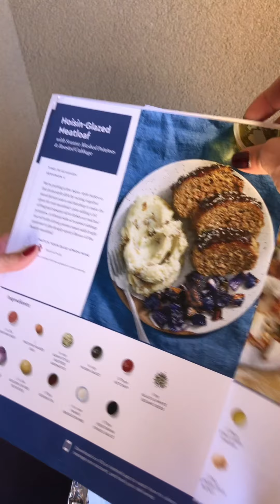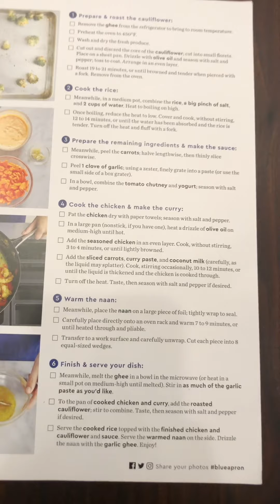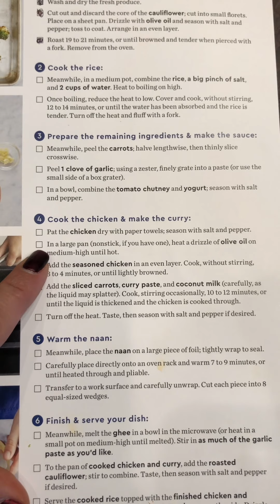Is Blue Apron Worth It?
Blue Apron, that weekly meal kit service that ships fresh ingredients for a gourmet meal right to YOUR door, is it too good to be true? As a busy mama, time is of the essence, so I tried three meals to let you know the verdict. From unpacking to cooking, we're giving you the Powell Pack review. Plus, I'm offering my followers a gift from Blue Apron too. Watch to see!

CONNECT with Chris and Heidi